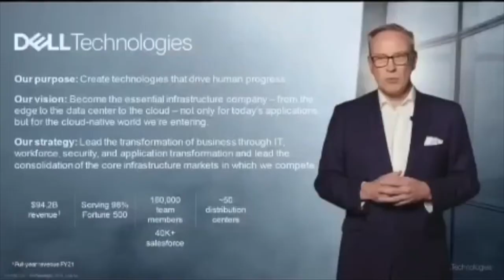✅ Best coin tip this year ✅ AltCoin or Bitcoin?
Hey,
here for you one of the best coin tips this year!

Edain Token (EAI)

Currently in the
Second sales phase!
For 20 Dollar Cents ✅

It will be listed at $1 exactly.

Next year there will be a listing on Binance and Kraken.

The developer of the
Coin is an amazing personality ...
Ovidiu Toma is the CEO of Edain and has worked with Vitali Buterin (CEO of ETH) programmed and built the Coin Etherium!

Among others is the billion dollar company
DELL technology computer from Munich with developer from Edain !!! You can see that in the video ... I'll send you the information

🚨 Free Login To Edain And Start Making Money Easy And Fast‼️

Let's gooo...